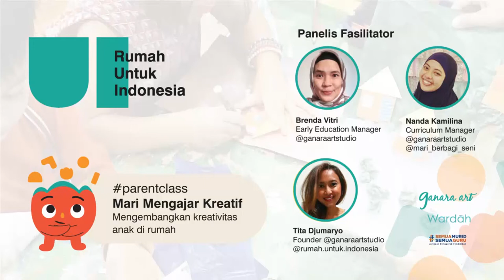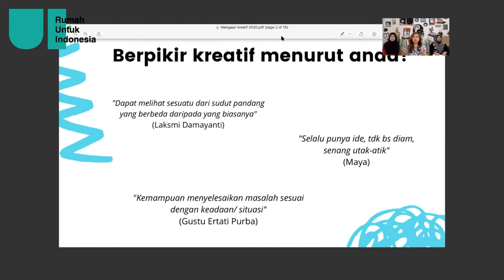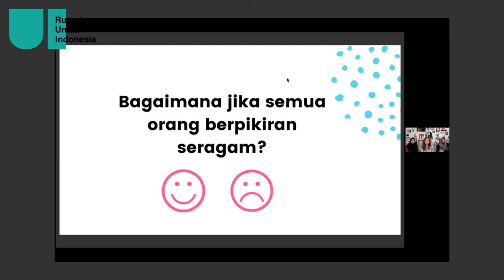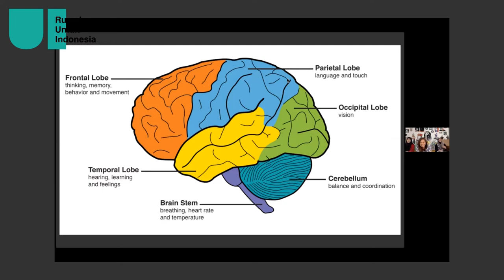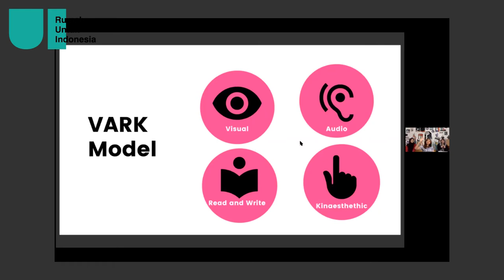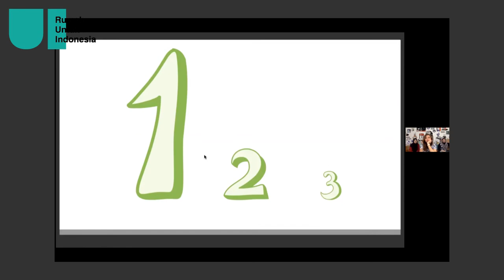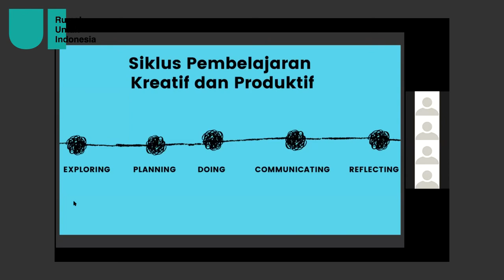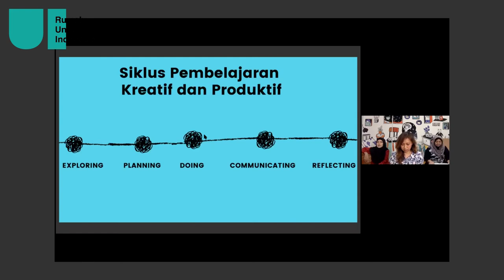ParentClass-1 Mari Mengajar Kreatif - Mengembangkan kreativitas anak di rumah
Mari Mengajar Kreatif
Mengembangkan kreativitas anak di rumah

Panelis Fasilitator
Tita Djumaryo
Founder

Brenda Vitri
Early Education Manager

Nanda Kamilina
Curriculum Manager